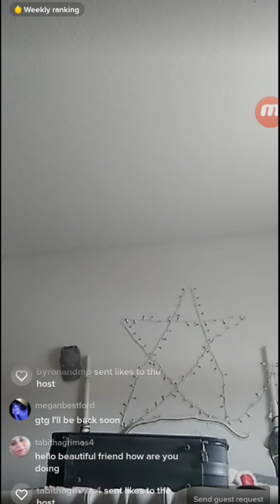Byron Reacts A TikTok Friend Live Autumn She A Nice Lady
this video intended for commentary and informational purposes only.

My Tiktok Friend Needs Help